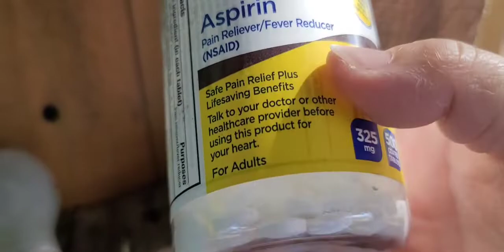KUV COV ME NYUAM QAIB COOB KAWG LI LAWM May 10, 2022